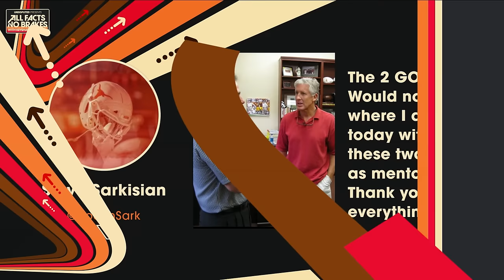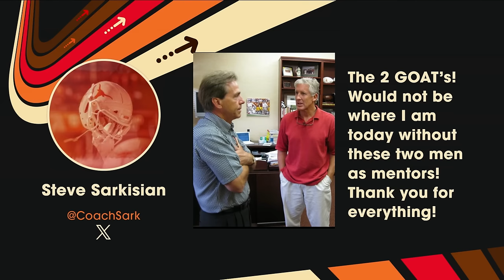Steve Sarkisian on staying at Texas over Alabama, Quinn Ewers vs Arch Manning & Nick Saban's impact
Texas Longhorns head coach Steve Sarkisian joins Keyshawn Johnson on All Facts No Brakes Podcast to preview the 2024 college football season. With Quinn Ewers being named QB1, where do things stand with Arch Manning? Coach Sark touches upon his massive contract extension and the impact both Nick Saban and Pete Carroll had on his career. The guys also discuss how the addition of NIL & the transfer portal has changed the dynamics of CFB, and wrap things up talking about the NFL scouting combine this week where Texas football is sending a school-record 11 players.